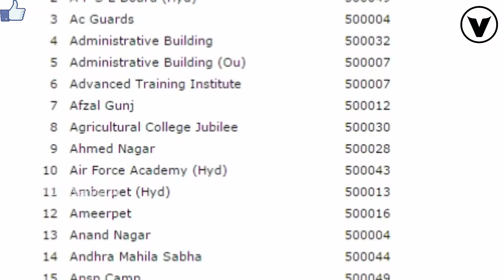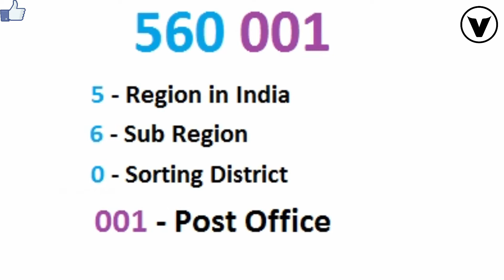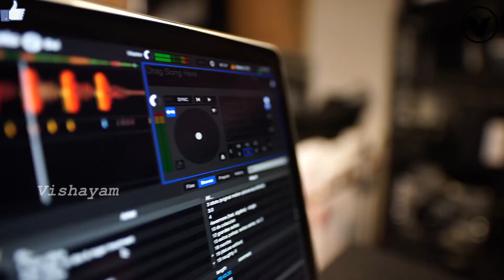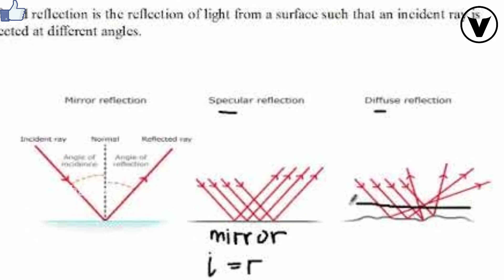10 most interesting questions and answers | interesting facts in telugu | askRT42 | by Vishayam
10 most interesting questions and answers | interesting facts in telugu |  askRT42  | by Vishayam

1.మొక్క నుంచి ఆకుని వేరుచేశాక  దానికి నీరు, కార్బన్‌డైయాక్సైడ్‌, కాంతి అందజేస్తే  అందులో కిరణజన్య సంయోగక్రియ జరుగుతుందా?

2. 2. ఏదైనా బ్యాంకుగానీ, పోస్టాఫీసుగానీ పొదుపు కోసం చూపే ప్రకటనల్లో పంది బొమ్మను చూపుతారు ఎందుకు?

3.తపాలా చిరునామాలో వాడే పిన్‌కోడ్‌లో ఆరు అంకెల సంఖ్యనే ఎందుకు వాడతారు?

4.సూర్యుడు, గ్రహాలు, భూమి, నక్షత్రాలు అన్నీ గుండ్రంగానే ఉంటాయెందుకని?

5. భౌతిక శాస్త్రంలో ప్లాస్మా అనే పదం వింటుంటాం.  ప్లాస్మా అంటే ఏమిటి?

6. విద్యుత్‌ పరికరాల స్విచ్‌లు కట్టేసినా \ ప్లగ్‌ తీయకపోతే  \ విద్యుత్‌ను వినియోగించుకుంటాయని చదివాను. నిజమేనా?

7.పాలిష్‌ చేయగానే బూట్లు తళతళా మెరుస్తాయి. అంతకు ముందు అవి మెరుపులేకుండా ఉంటాయి. ఎందుకని?

8. పాప్‌కార్న్\ ఎలా తయారవుతాయి ?

9. జున్ను లో \  రంద్రాలు  ఎలా ఏర్పడతాయి ?

10. కుండలోని నీరు చల్లబడడానికి, ఫ్రిజ్‌లోని నీరు చల్లబడడానికి ఉన్న తేడా ఏంటి?